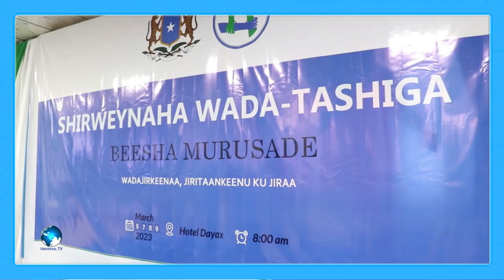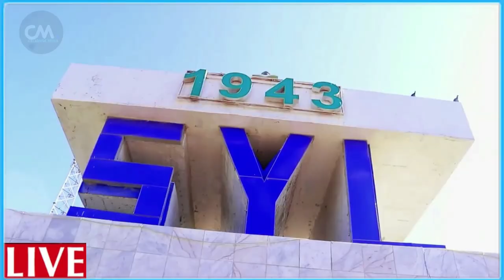DEG DEG Beelaha Hawiye oo hubkii u Qaatay Xasan sh & Wadada madaxtoyada oo la xertay Dagaal xoogan a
DEG DEG Beelaha Hawiye oo hubkii u Qaatay Xasan sh & Wadada madaxtoyada oo la xertay Dagaal xoogan ayey foolaneysaa muqdisho dowlada xasan sh iyo qabiilada oo isku hub uruursanaya xog xasaasi ah wax badan ogoow